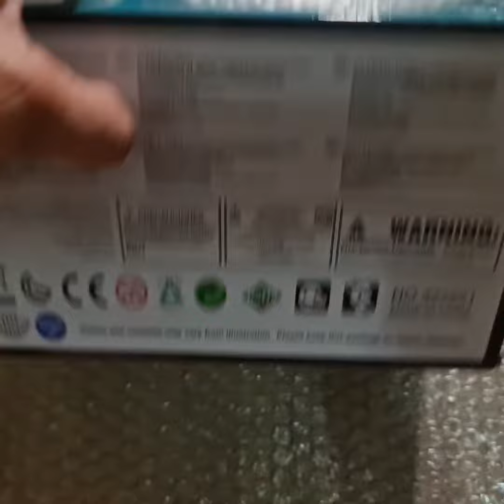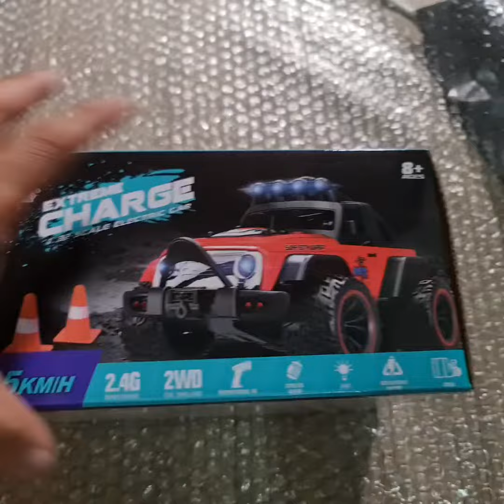Cảm ơn các em Nhí ủng hộ anh nhe 😘